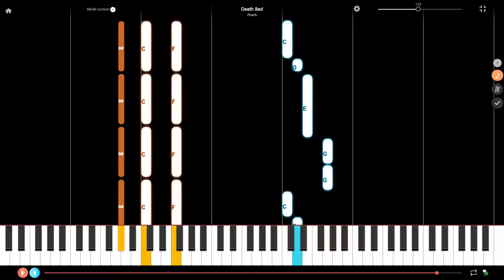Death Bed (Coffee for Your Head) by Powfu Piano Tutorial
Here is a piano tutorial of Death Bed (Coffee for Your Head) composed by Powfu. If this piano tutorial is too fast, check the one for beginner pianists

We have other piano tutorials. You should find what you are looking for in one of the following categories, if not, just ask via a comment !